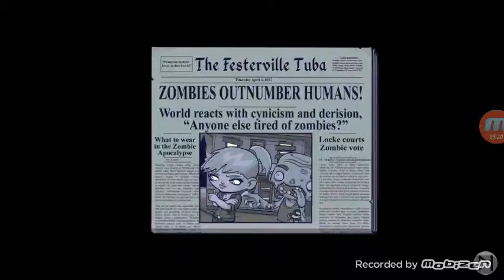Friends!- 1 ZAMF #1